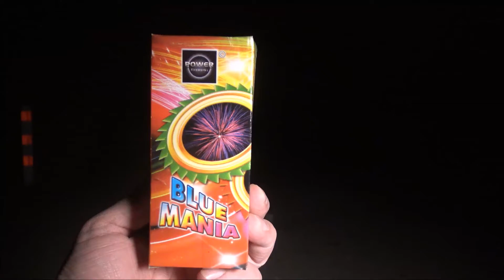Blue Mania - Broekhoff / Power Fireworks - Kat 1 Jugendfeuerwerk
Teil des Party Box Sets _____________________________________________________________________________
MEIN EQUIPMENT: